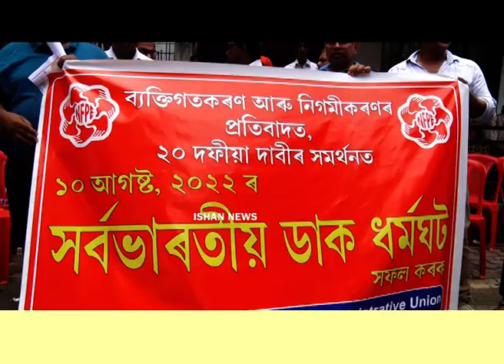ডাকঘৰক ব্যক্তিগতকৰণৰ চৰকাৰৰ সিদ্ধান্তৰ বিৰুদ্ধে মহানগৰীত ডাক কৰ্মচাৰীৰ অৱস্থান ধৰ্মঘট